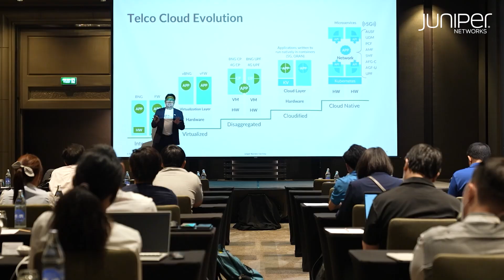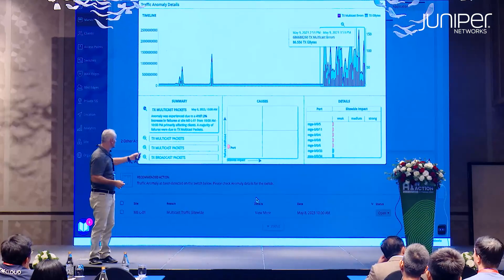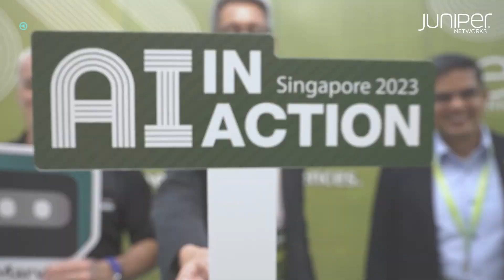AI In Action ASEAN 2023 | Key Highlight Video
Are you ready to see how AI is transforming the future of networking?

Revisit the exciting event moments & watch the key highlights of the jam-packed session full of insightful presentations and engaging discussions on AI in networking from AIInAction ASEAN 2023 series in 5 different countries, Thailand, Malaysia, Singapore, Vietnam and Indonesia.

This year at AIinAction 2023, we showcased real-world examples of how businesses are using proven AI to network innovation and efficiency.